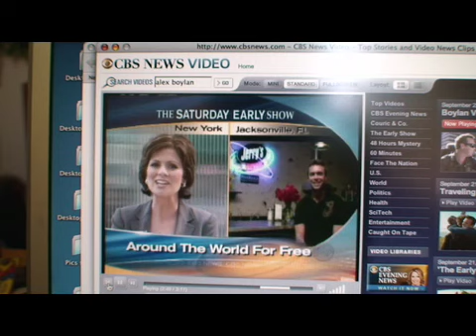Day 4-5: From Mt. Pleasant to SC To Jacksonville, FL